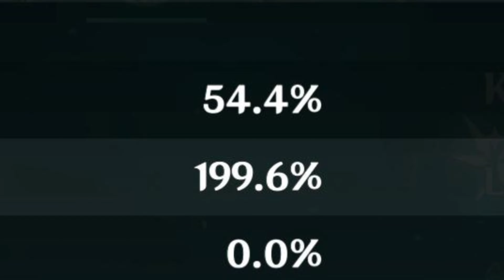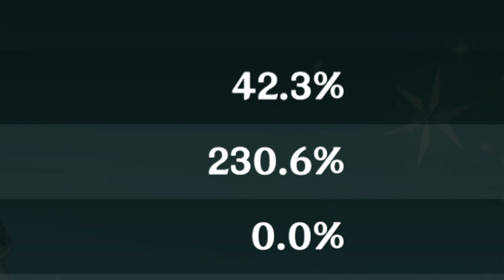using ayaka to freeze floor 12 of spiral abyss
if you're reading this you'll get ayaka and navia at one pity 0.0

𝐂𝐑𝐄𝐃𝐈𝐓𝐒 :

all background music used in this video are from
Genshin Impact / HOYO-MiX